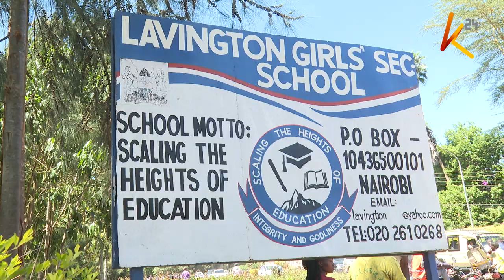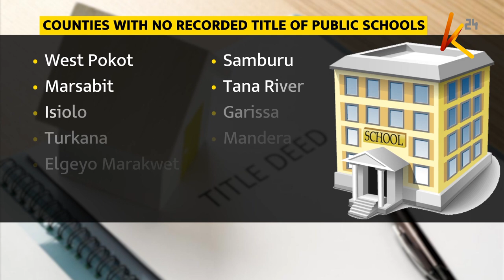Part of Lavington Girls Secondary School land grabbed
Dagoretti North Member of Parliament Beatrice Elachi has put on notice developers that have allegedly grabbed a section of the Lavington Girls Secondary School field in the over 10 acres piece of land. This comes even as calls are being made to the government to issue title deeds to all public schools, especially in the city.